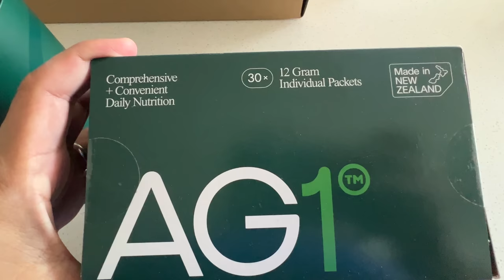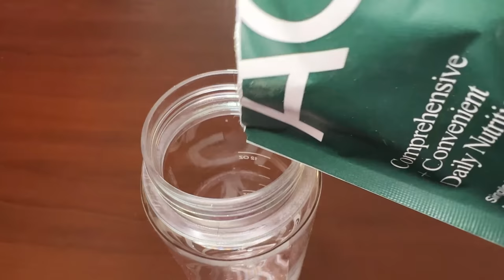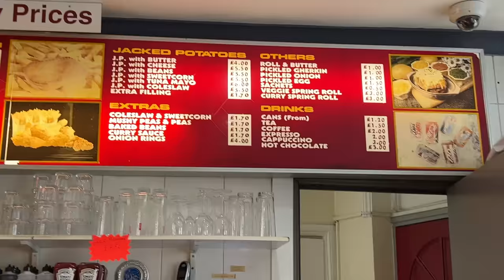Best FISH & CHIPS in The UK | BUSINESS CLASS Train LONDON to PARIS 🚆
To get a 1 year supply of Vitamin D + 5 individual travel packs FREE with your first purchase, go

Headed out of London but trying out the BEST Fish and Chips in the UK!